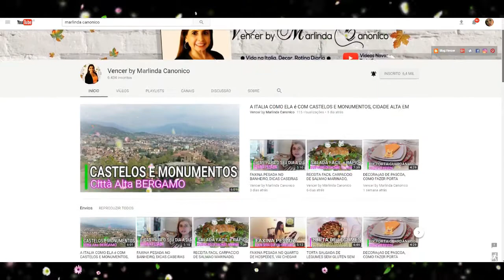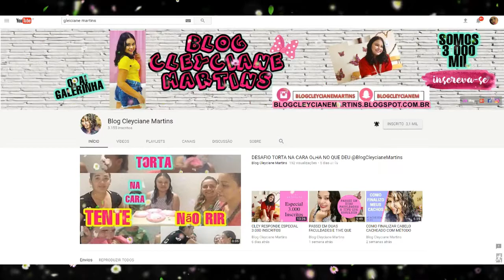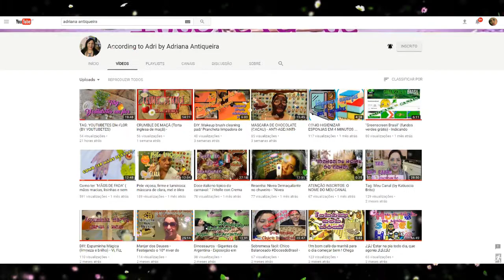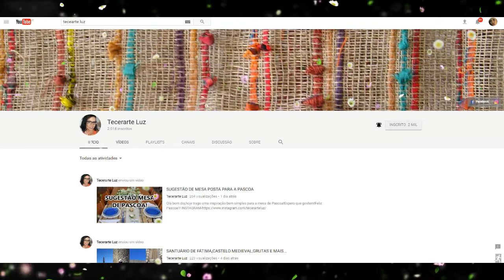Tag: Youtubetes em Flor (BY YOUTUBETES)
Perguntas: TAG YOUTUBETES EM FLOR (BY YOUTUBETES)

1-QUAL A TUA FLOR FAVORITA NA PRIMAVERA.
2-MOSTRE QUAL O ACESSÓRIO FAVORITO NA PRIMAVERA (oculos de sol,lenço, chapeú, colar, brincos)
3-QUAL A TENDENCIA DE VESTUARIO E MAQUILHAGEM QUE VC MAIS  GOSTA DE USAR NA PRIMAVERA(ex. padrão floral, make fushia/laranja etc..)
4.QUAL O AROMA DA VELA PERFUMADA QUE VC MAIS GOSTA  NA PRIMAVERA.
5-QUAL O TEU AROMA PREFERIDO DE FRAGÃNCIA OU PERFUME PARA A PRIMAVERA?
6-QUAL O TEU LUGAR PREFERIDO PARA OS TEUS PASSEIOS NA PRIMAVERA?
7-PENSA NUMA AMIGA ESPECIAL...AGORA DEDICA-LHE UMA FLOR-
8-NO SEU PAIS EXISTE ALGUM RITUAL QUE SÓ SE FAZ NA PRIMAVERA?
9-VOCE TEM POR HÁBITO DECORAR A SUA CASA COM FLORES TODO O ANO OU SÓ O FAZ NA PRIMAVERA?
10-escolha uma situação especial e pense NUMA FLOR
11-NA SUA VIDA EXISTE ALGUMA SITUAÇÃO QUE TE TRAGA UMA BOA RECORDAÇÃO?ASSOCIE A ELA UMA FLOR
12-já recebeu um ramo de flores em homenagem a uma ocasião especial?
13 -TAGUEIA AMIGAS Á ESCOLHA

DISQUE 100